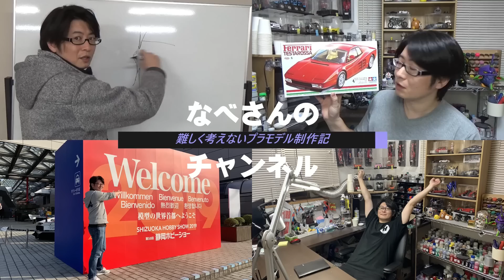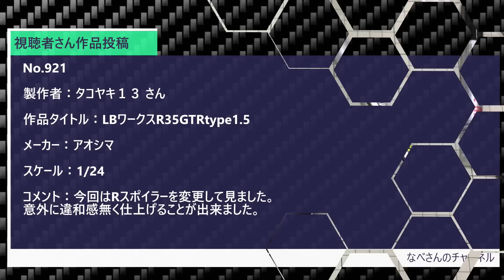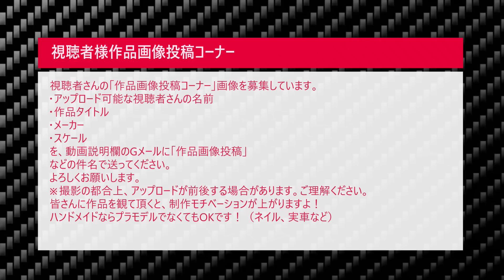#15 HILUX (ハイラックス ピックアップ ダブルキャブ リフトアップ) 1/24 アオシマ なべさんnabe-sanのチャンネル【カーモデル】